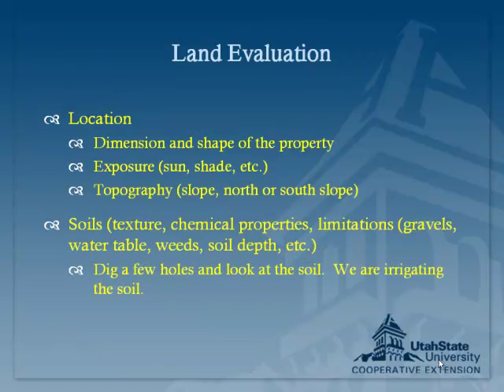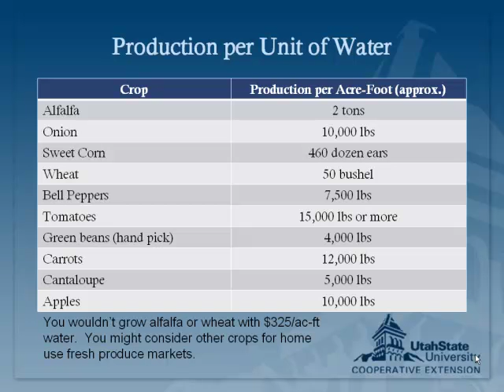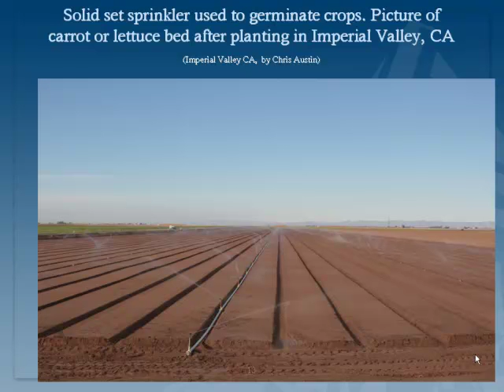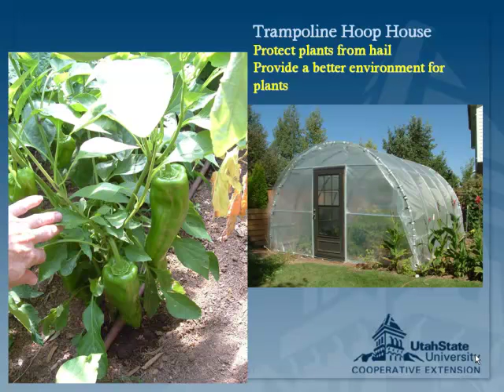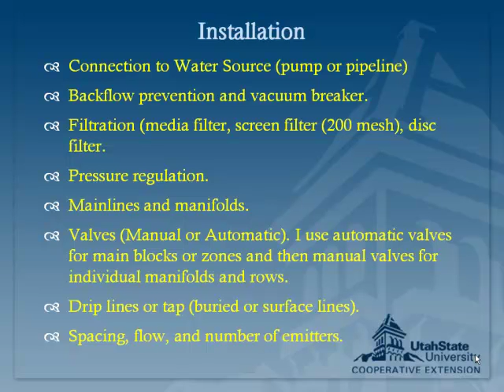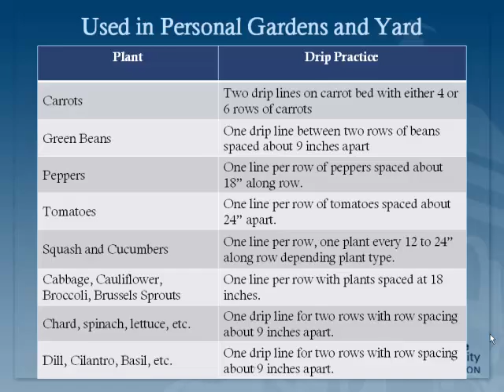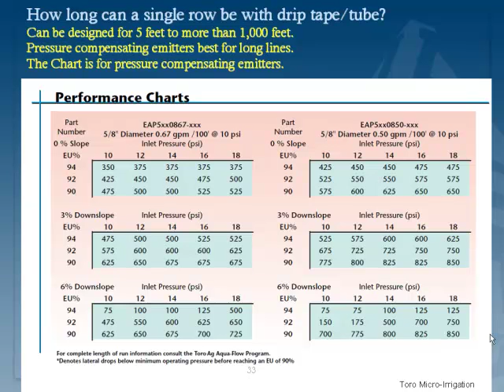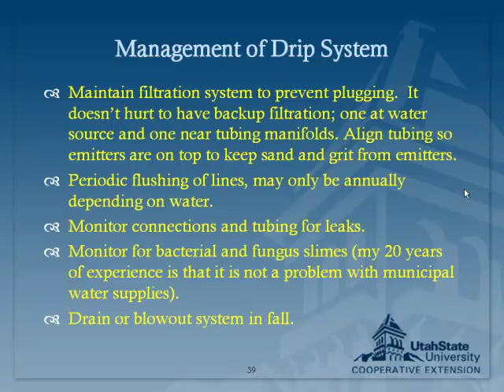Irrigating Small Plots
Learn about irrigation from L. Niel Allen of Utah State University.